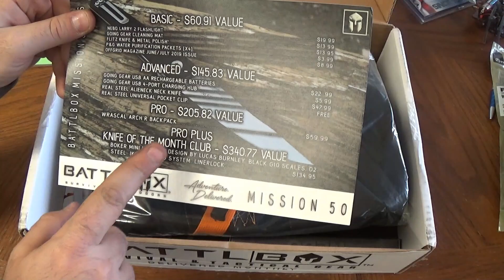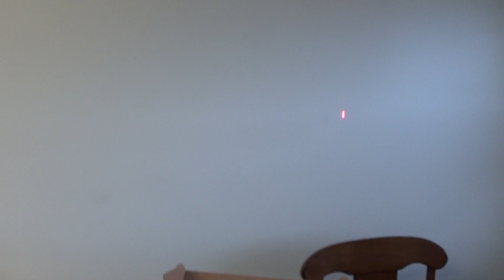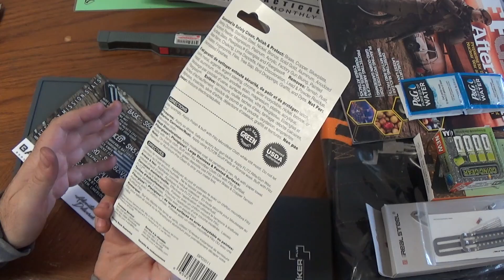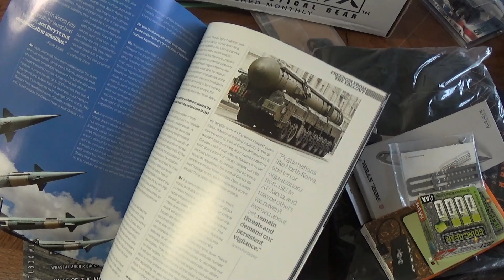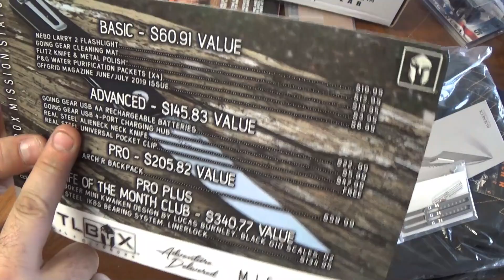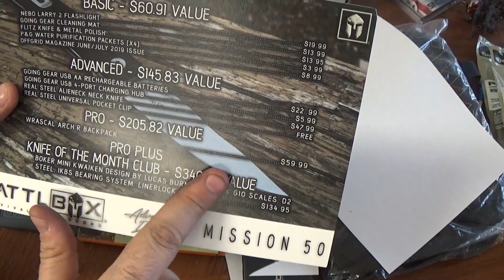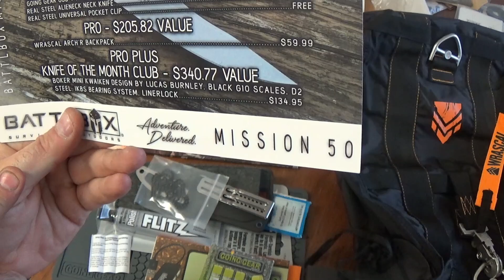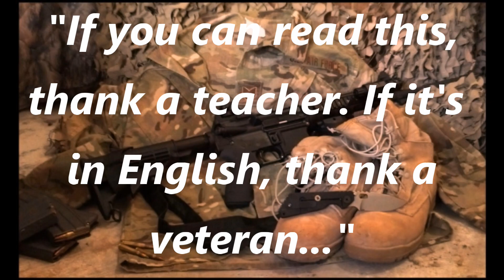BattlBox Battlebox Mission 50 - Versatile Loadout - April 2019 Pro Plus Unboxing & Review